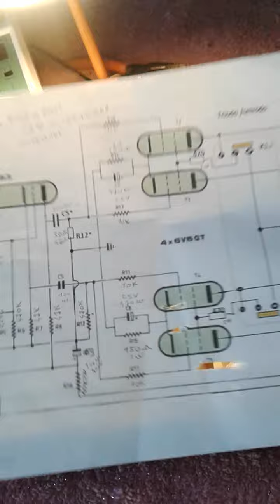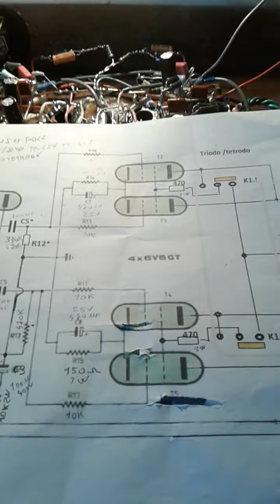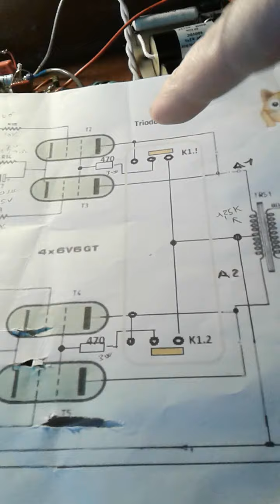mentre aspetto le valvole vediamo come e venuto internamente...